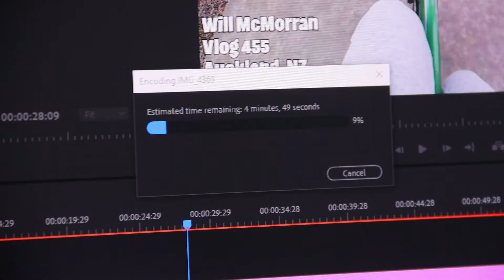I LOVE TRAINING!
I am really enjoying my triathlon training at the moment! Today I swim and cycle!